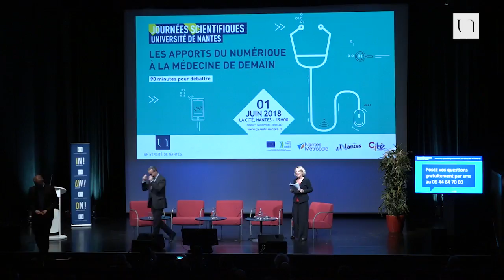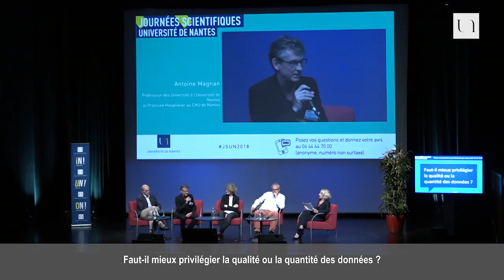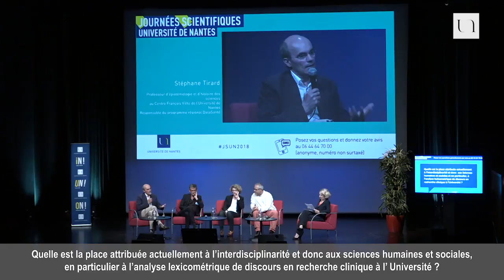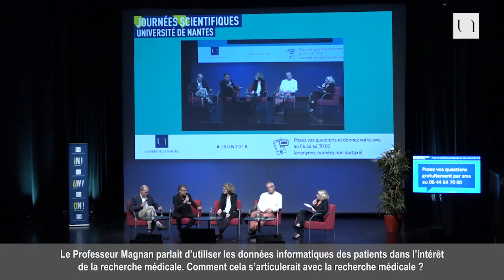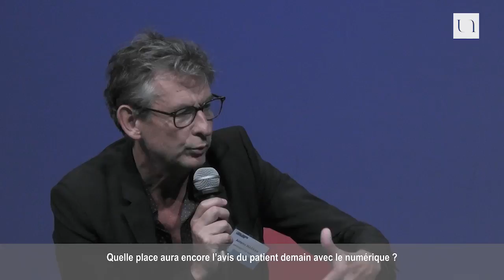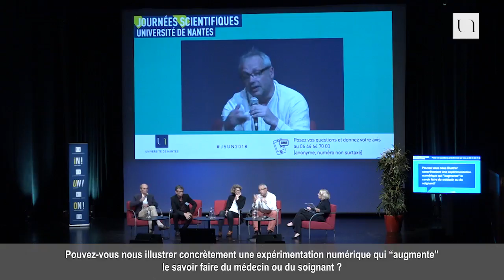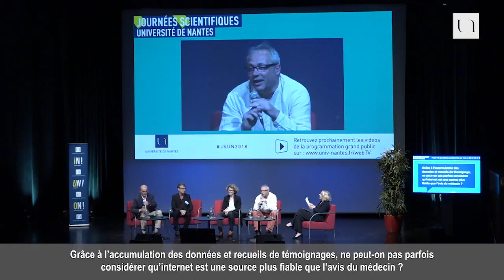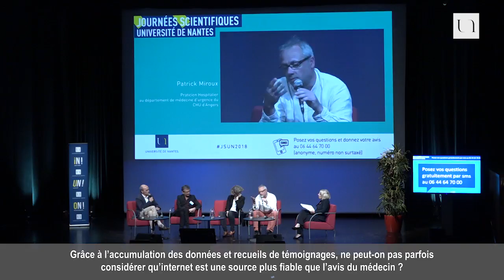Table ronde - Les apports du numérique à la médecine de demain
L’accroissement de l’utilisation de données (big data) dans le domaine de la santé conduit actuellement à une transformation rapide et profonde des pratiques d’analyses et de soins des patients. Cette transformation soulève de grandes questions scientifiques, médicales mais aussi éthiques, avec le développement d’une médecine "personnalisée".

Début de la table ronde à 6'16

Intervenants :

- Catherine Bourgain ; chercheuse en génétique humaine et statistiques à l’Inserm. Elle mène aujourd’hui des recherches interdisciplinaires sur les impacts sociaux de la génomique au sein du Centre de Recherches Médecine, Sciences, Santé, Société (Cermes3).

- Antoine Magnan ; professeur des universités à l'Université de Nantes et praticien hospitalier au CHU de Nantes. Il est président de la commission médicale d'établissement du CHU de Nantes et président-administrateur du comité national de coordination de la recherche qui pilote l'activité de recherche des hôpitaux publics français.

- Patrick Miroux ; praticien hospitalier au département de médecine d’urgence du CHU d’Angers. Il participe activement à la constitution d'une ontologie de termes médicaux "Ontolurgences" via le projet LERUDI (Lecture rapide en urgence du dossier informatisé du patient).

- Stéphane Tirard ; professeur d'épistémologie et d'histoire des sciences au Centre François Viète d'épistémologie et d'histoire des sciences et des techniques de l'UFR Sciences et Techniques de l'Université de Nantes. Il est actuellement responsable du programme régional DataSanté, Médecine personnalisée et données en grand nombre : enjeux d'une nouvelle pratique.

La table ronde était animée par Fabienne Chauvière, journaliste à France Inter.

Présentation des Journées scientifiques de l'Université de Nantes

La 11e édition des Journées Scientifiques de l’Université de Nantes s'est tenue le vendredi 1er juin 2018 à La Cité, le centre des congrès de Nantes. Après une journée dédiée à l’organisation simultanée de 17 colloques scientifiques, une table ronde, ouverte à toutes et à tous, était proposée en soirée sur la thématique "Les apports du numérique à la médecine de demain".